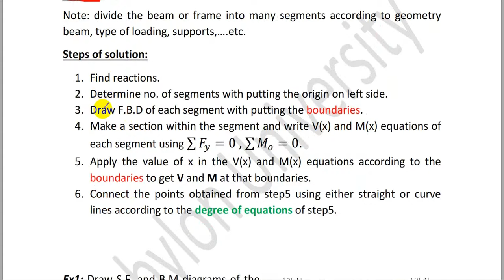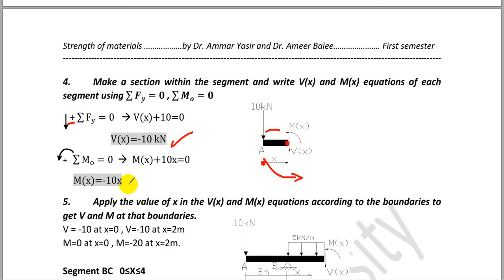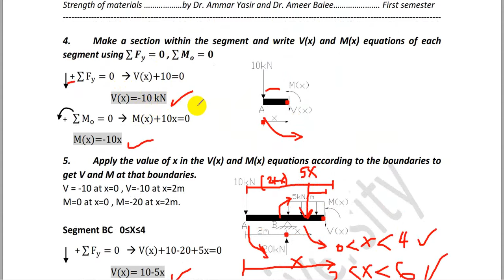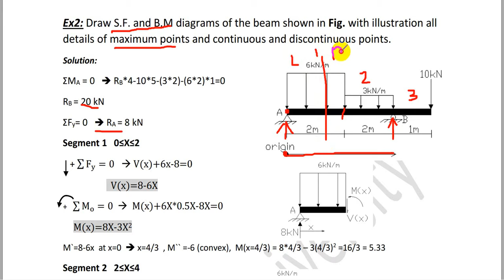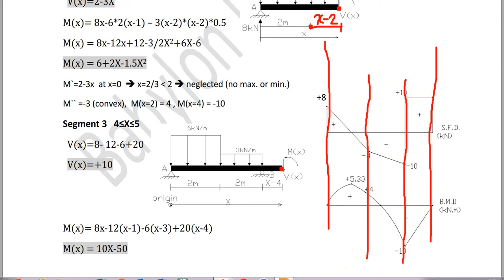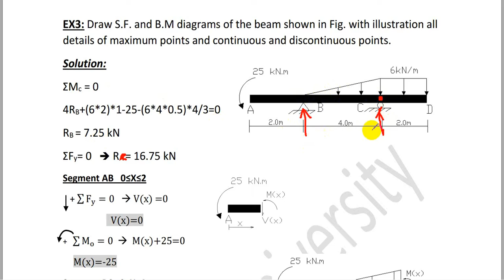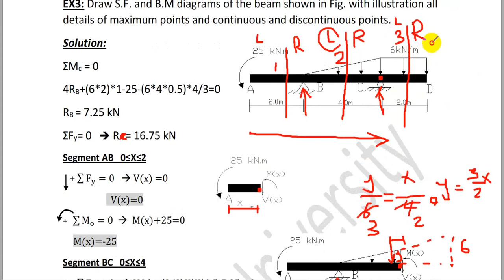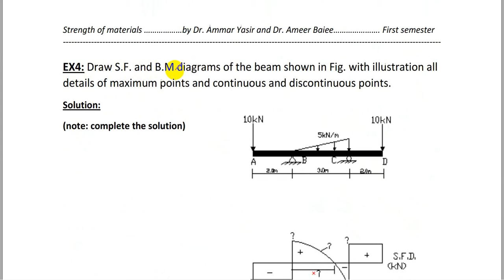Strength of Material 4